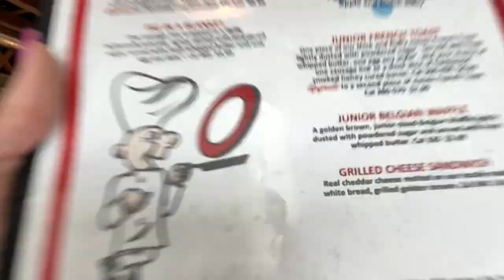SEDATION AT THE HOSPITAL FOR EB'S STEROID INJECTION FOR ARTHRITIS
Zade 15
Daisy 12
Ambree 10
Ender 8
EB 5
Frankie 1